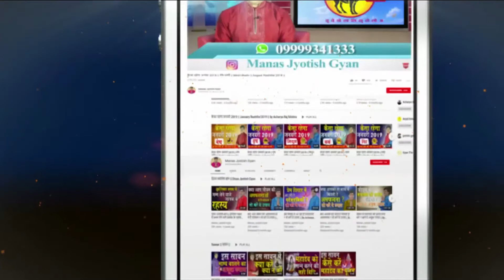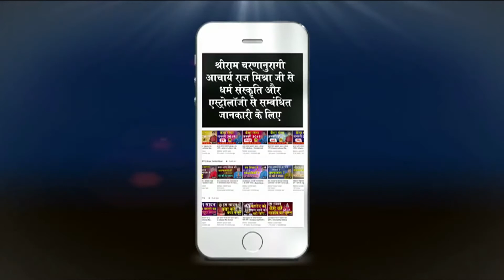Tula Rashi December2020 ll तुला राशि दिसंबर2020